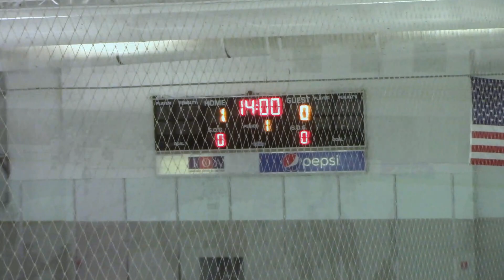16UA-Hawks Season Game#13 vs CFHC Bears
16UA-Hawks Season Game#13 vs CFHC Bears- December 17th, 2023
Final Score
Hawks 0
CFHC Bears 6